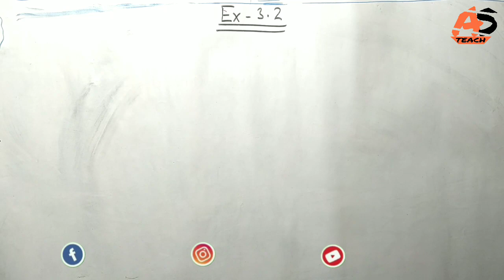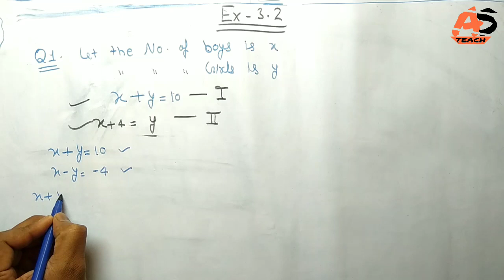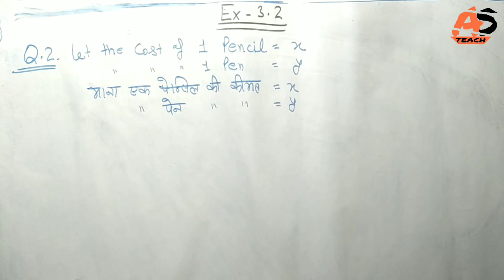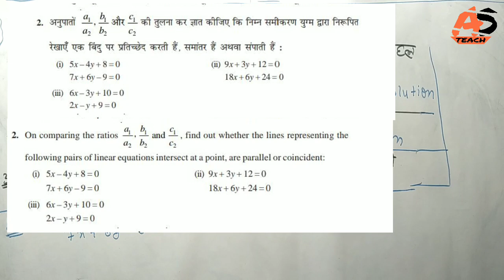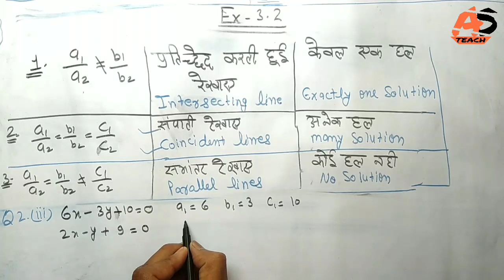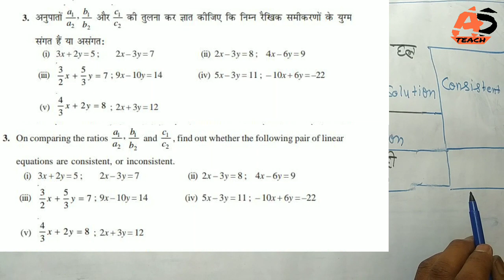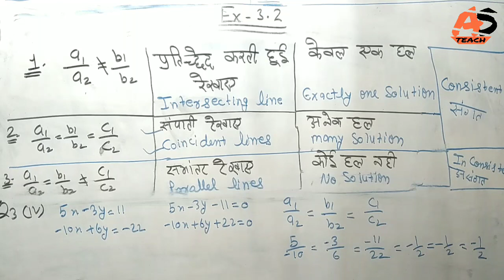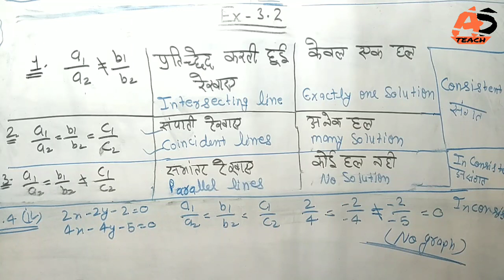Class 10 maths chapter 3 | exercise 3.2 | NCERTBOOKS Solutions | Part 2 By AS TEACH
About This Video:
Hi Friends aaj hum study karne wale hai class 10 Chapter 3 pair of linear Equations in Two Variables